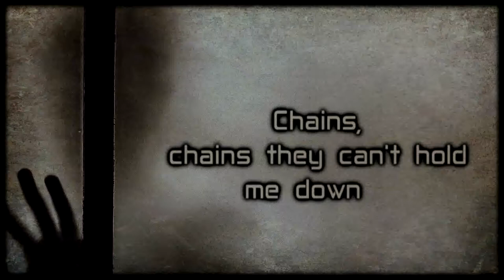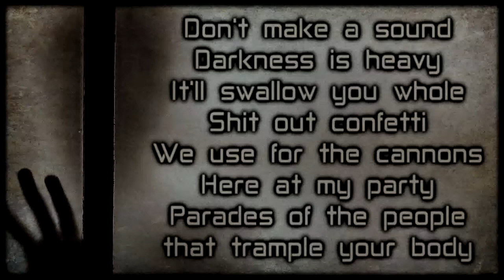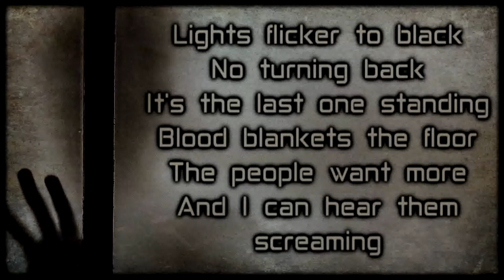Ganyos - Cage [Lyrics on screen]